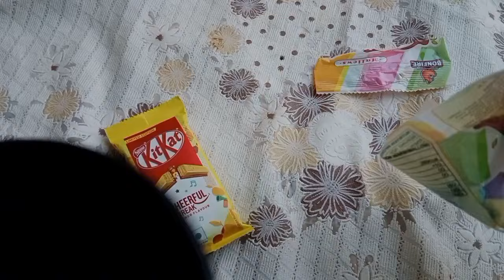20 marshmallow challenge & kit kat yellow ( EPIC😂) first time trying Marshmallows | India hindi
20 marshmallow challenge & kit kat yellow ( EPIC😂) first time trying Marshmallows | India hindi

hello guys Aaj hum try karenge mallowe test first time or kit kat chocolate Kit kat yellow